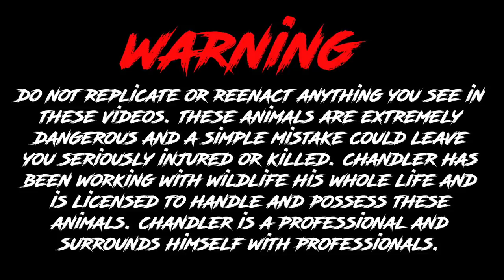ULTIMATE SNAPPING TURTLE SETUP!!!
MEET ME AT CROC FEST JUNE 26 SATURDAY AT TAMPA ZOO!! GET YOUR TICKETS NOW!!!